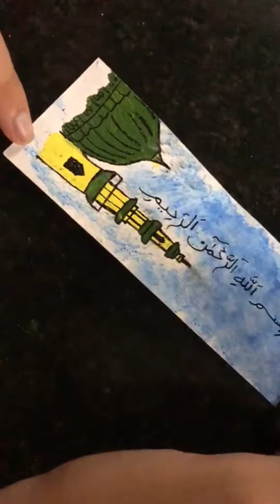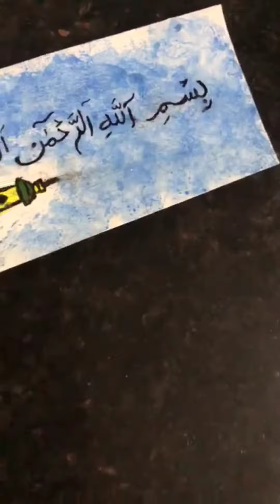Arabic calligraphy bookmark💫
Hi, viewer's

This channel  about, craft idea, reuse idea 💡
 videography  editing, art and craft, unboxing ,slomo
etc.,

About me :
             If you're new, hi my name's Enas! On this channel. I always try to show the easiest way of making art & crafts.

Share your friends and family's

Customized gifts available DM for more info !!